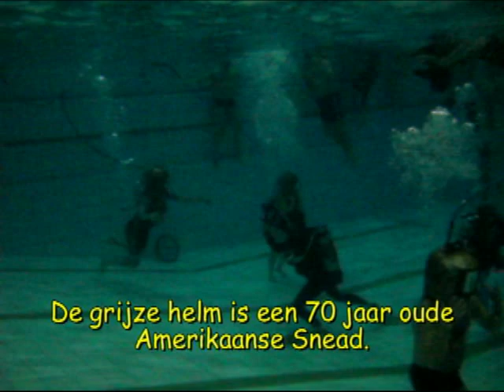Dutch Diving Helmets bij duikvereniging Gelre Sub en Scubaworld.mp4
Onderwaterwandelen met de Dutch Diving Helmet, Snead en Aqua Bell duikhelm.